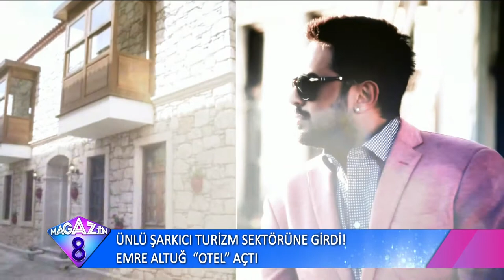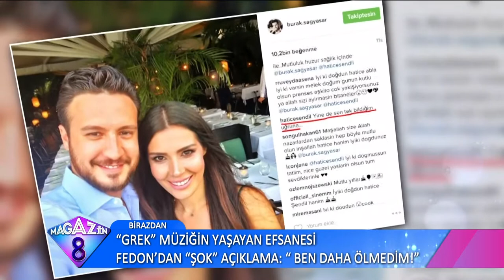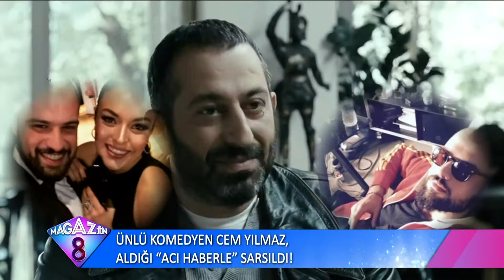Magazin Gündemine Dair En Son Gelişmeler Magazin 8 Haber Turunda